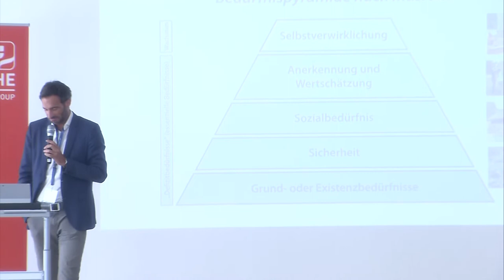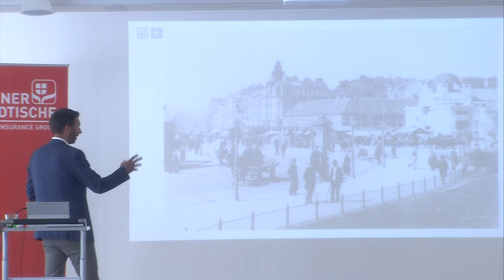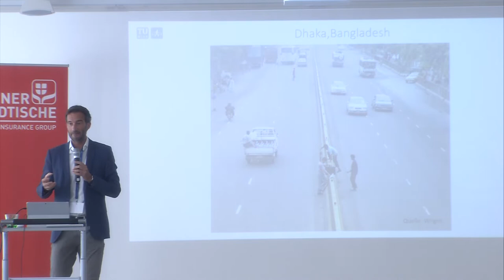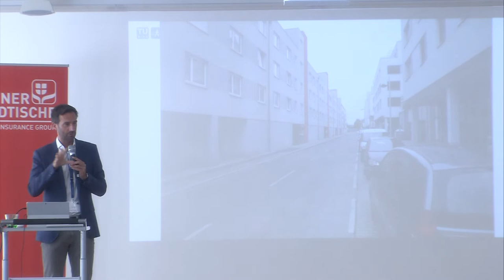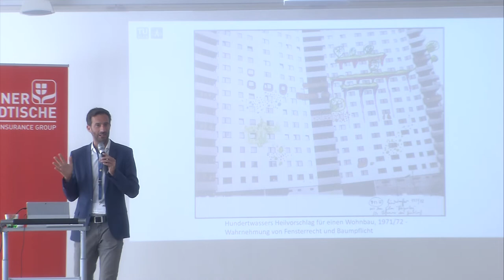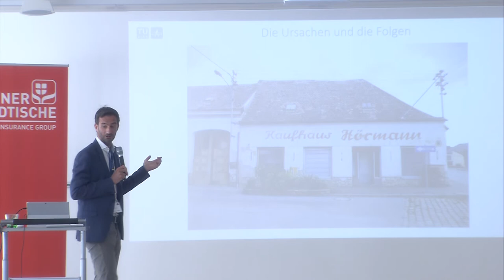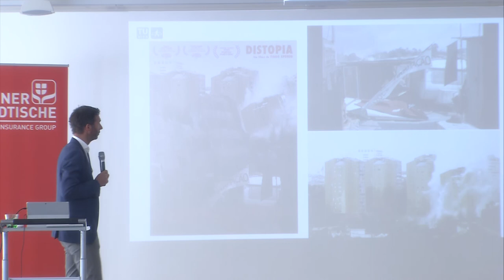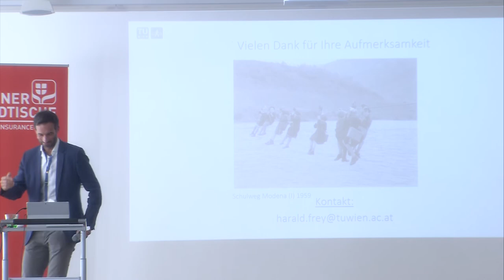Von A nach B - aber wie?, DI Dr. Harald Frey Illmitzer Gespräche 2022